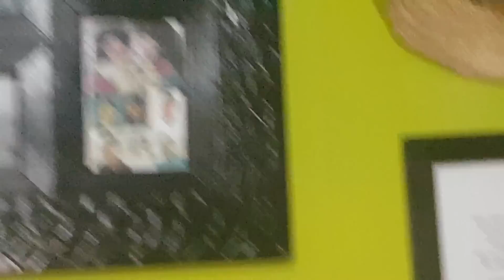Inseticida Caseiro Que Mata Tudo Pernilongo Formiga Mosca Barata Aranha Inseto Voador e Rasteiro